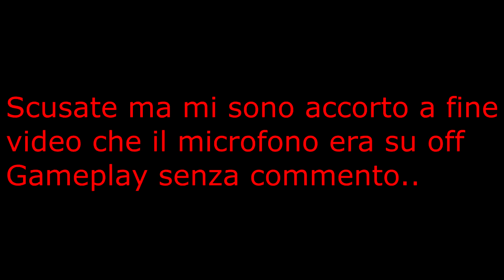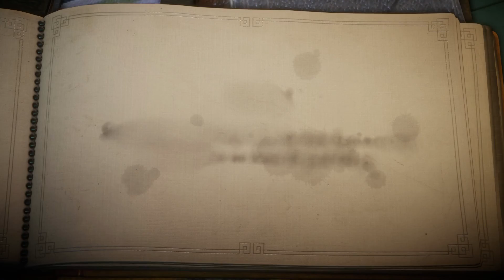UnravelPC Gameplay10 Yarny e la ruggine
ritorna l'amico Yarny purtroppo senza commento in questo capitolo :D
problema tecnico :D

Su PC registro con OBS o Nvidia Shadowplay
Headset Asus Strix 7.1
Editing con SonyVegasPro13
Design con Photoshop CC
Qua trovate il Link di tutte le playlists delle serie completate e non